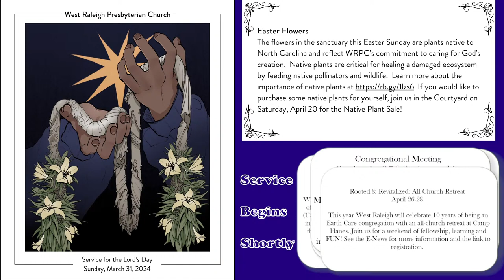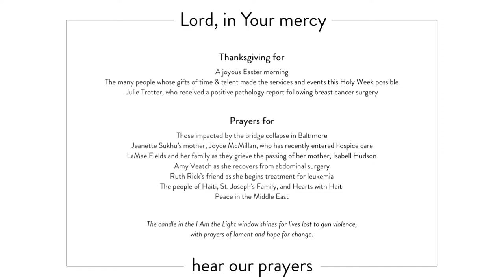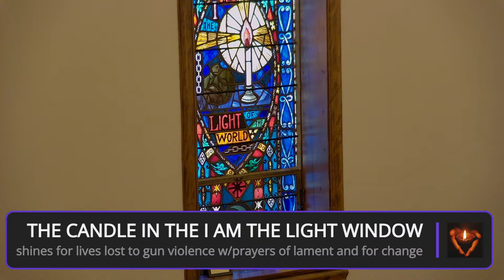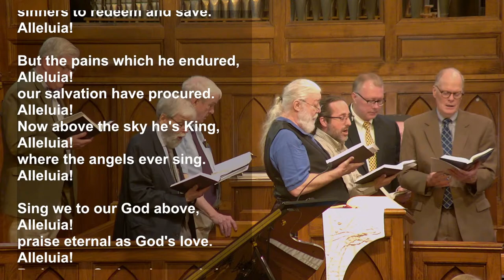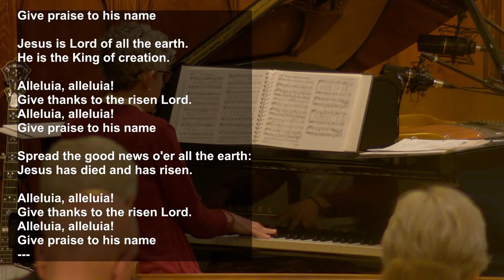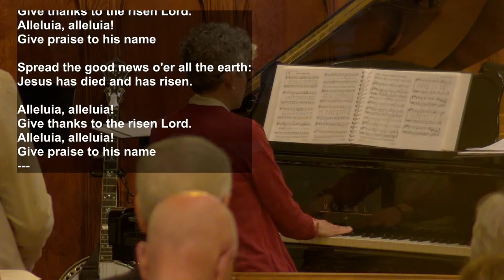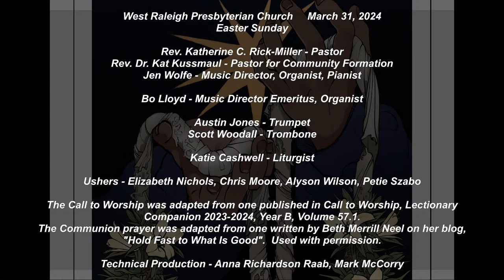WRPC Easter Worship - March 31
Join us for Sunday worship at West Raleigh Presbyterian Church (PCUSA)

New here? Fill out our Friendship Register